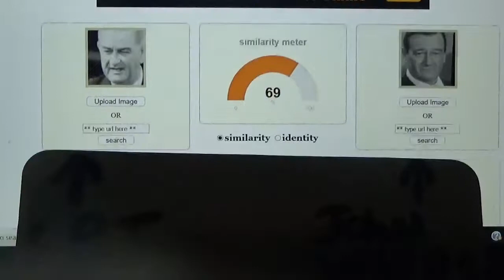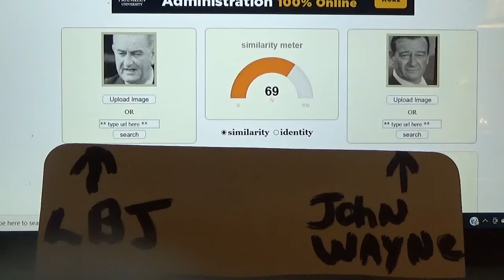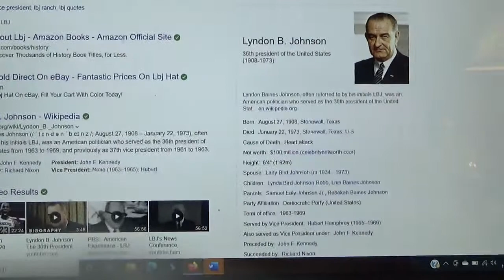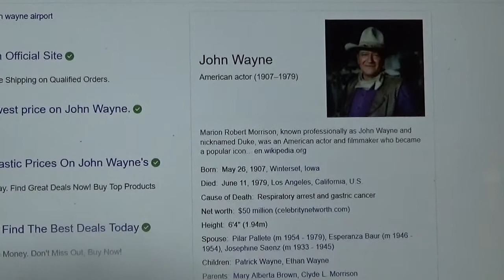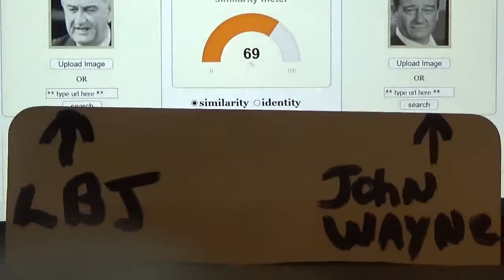LBJ 36th President is John Wayne. John Wayne Caught Telling Lies too.